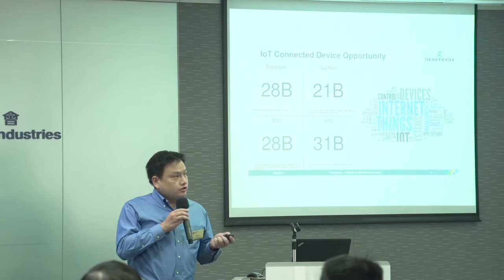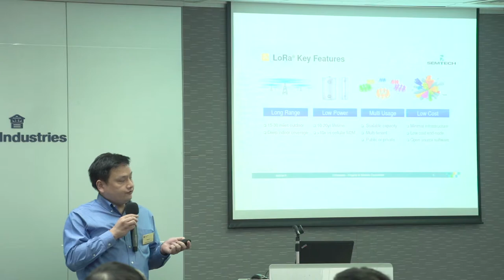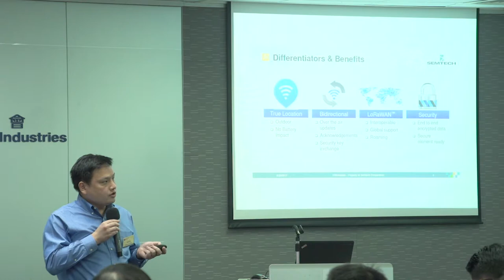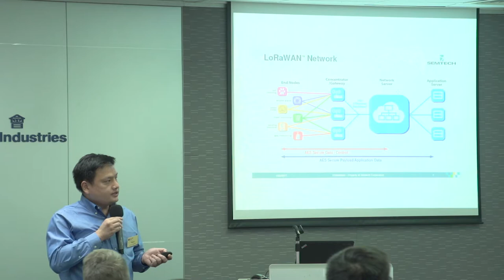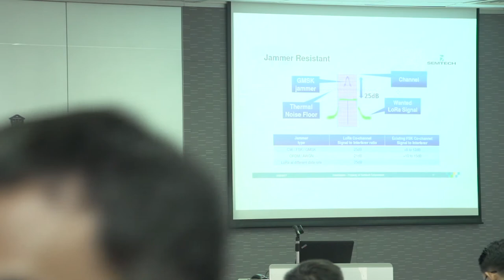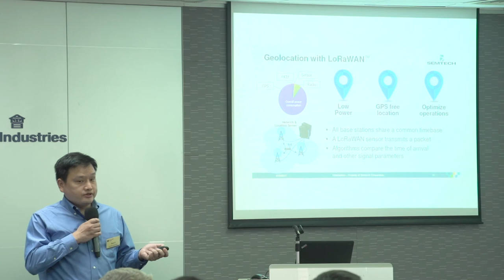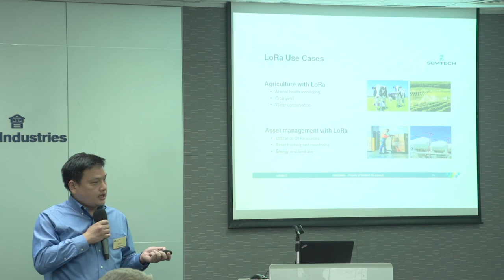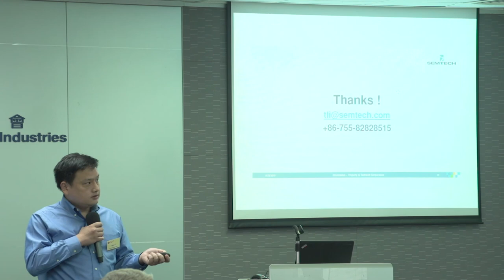International IoT Seminar - Building Next Generation IoT & Wireless Devices and Solutions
"Lora – A revolutionary technology for IOT LPWAN"
Presented  by Mr Tony Li of Semtech Corporation